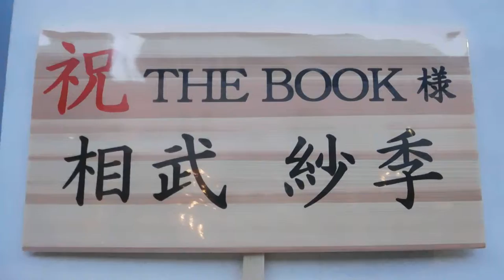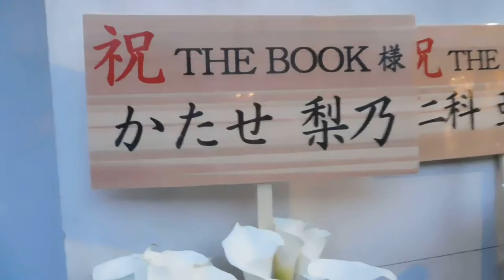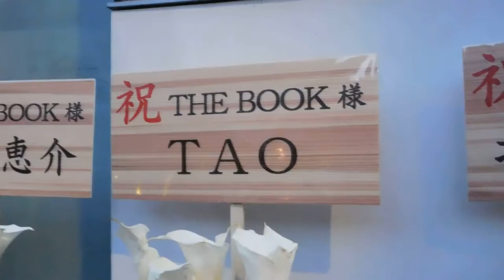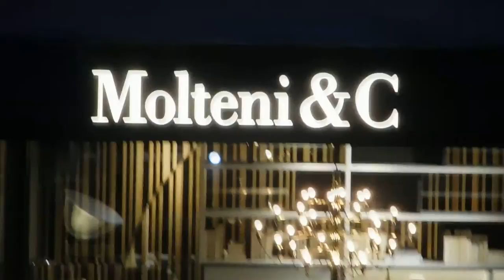DSCN3212開店祝いの花20160508 THE BOOK